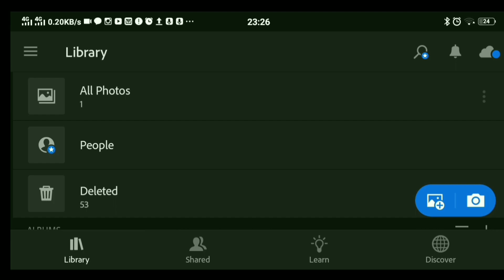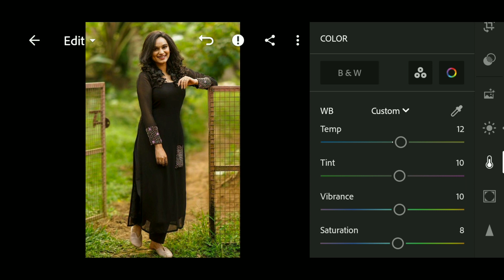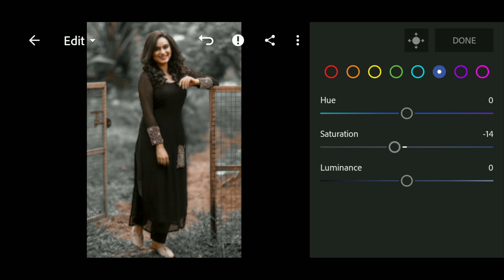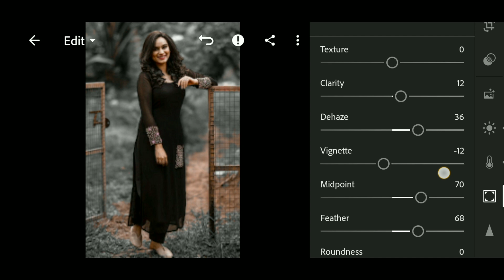Lightroom dark editing || Lightroom cc 2022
🎄Social Account🎄

Your Quaries:
lightroom dark
lightroom tutorial
lightroom photo editing
lightroom editing
lightroom dark editing tutorial
lightroom dark black editing
lightroom dark blue photo editing
lightroom dark blue
lightroom black photo editing
lightroom black
learn photo editing
Photo editing